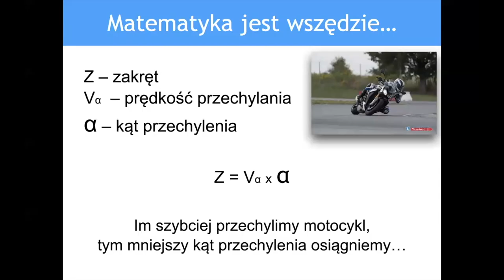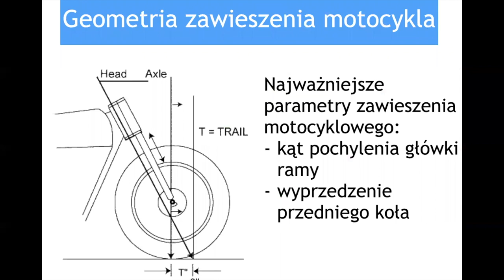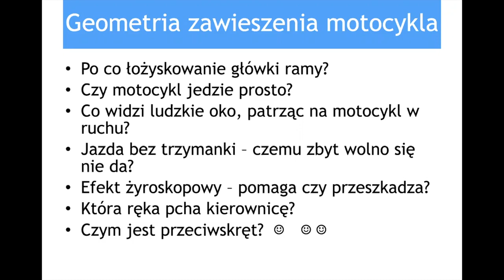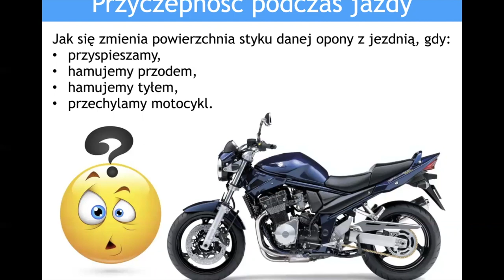Tylko z nami wykłady online z techniki kierowania motocyklem z Turbo Pabianice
My się cały czas rozwijamy i podnosimy swoje kompetencje 💪
Jeżeli chcesz nauczyć nie jeździć na motocyklu a nie tylko zdać egzamin to musisz wybrać nasze szkolenie 😁

95-200 PABIANICE
Zapraszamy 😁